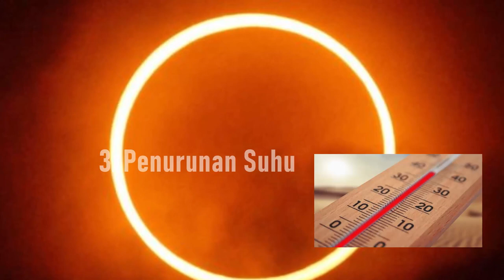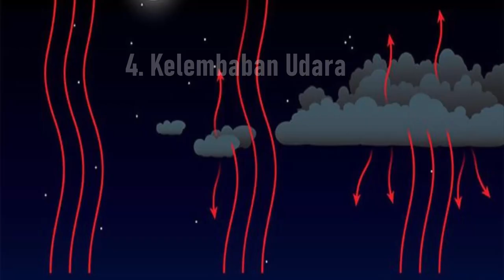DAMPAK GERHANA MATAHARI CINCIN, 14 OKTOBER 2023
gerhana matahari cincin atau disebut juga dengan gerhana annular terjadi apabila bulan pada saat puncak gerhana hanya menutup sebagian dari piringan matahari.
Gerhana matahari cincin menimbulkan beberapa dampak seperti berikut. Namun, jangan khawatir, dampak gerhana matahari cincin hanya bersifat sementara.

1. Gelombang Tinggi Pantai

Gerhana Matahari Cincin dapat menimbulkan efek pada gravitasi Bumi. Hal ini kemudian menyebabkan terjadinya gelombang tinggi di sekitar pantai. Gerhana Matahari Cincin juga bisa menghambat pemanasan dan ionisasi di lapisan atmosfer bumi.

2. Gangguan Telekomunikasi

Kurangnya cahaya yang disebabkan oleh gerhana ini ternyata dapat menyebabkan terganggunya sinyal telekomunikasi. Saat gerhana terjadi, ionisasi di lapisan atmosfer bumi mengalami penurunan.

3. Terjadi penurunan suhu secara merata

Gerhana matahari cincin juga bisa menyebabkan turunnya suhu kondisi bumi untuk sementara. Kendati gerhana matahari cincin tidak mengalami penurunan suhu drastis layaknya gerhana matahari total, tetapi pada umumnya penurunan suhu akan terjadi secara merata.

4. Kelembaban Udara Meningkat Saat Gerhana Matahari Cincin Berakhir

Setelah gerhana matahari cincin berakhir, hal itu akan diikuti terjadinya kelembaban suhu udara yang lebih tinggi dari biasanya. Selain itu, penurunan suhu itu juga akan menimbulkan kecepatan arah angin yang akan ikut berubah.

5. Kesehatan Mata

Gerhana Matahari Cincin sangat berbahaya jika melihat langsung dengan mata telanjang. Efeknya bisa sangat berbahaya, menyebabkan kerusakan permanen pada retina, hingga menyebabkan kebutaan.Jika ingin melihat gerhana matahari cincin, disarankan kacamata Matahari. Kacamata ini bukan kacamata hitam biasa, melainkan kacamata berlensa khusus untuk menghalangi cahaya Matahari. Atau bisa juga menggunakan teleskop atau binokular.